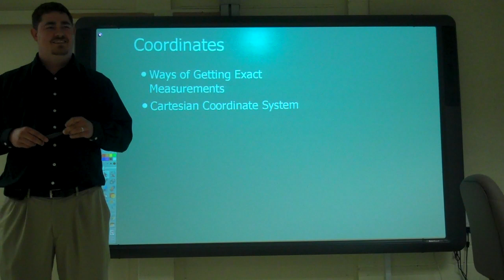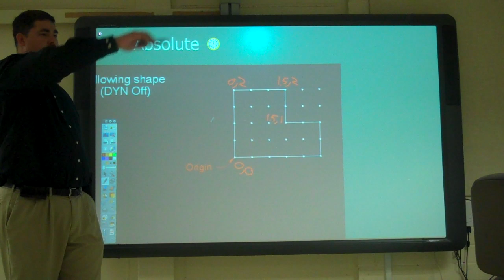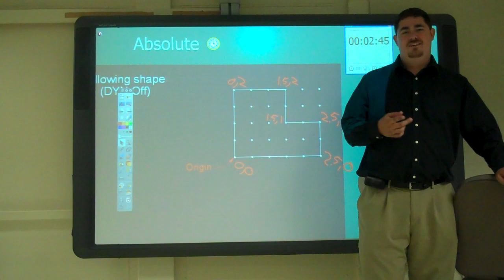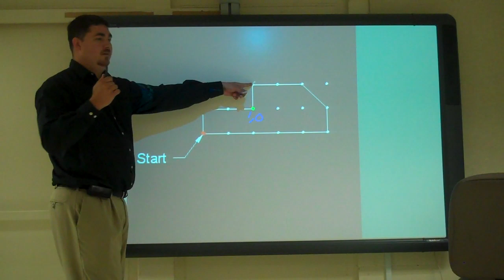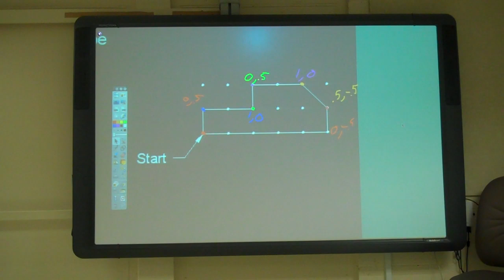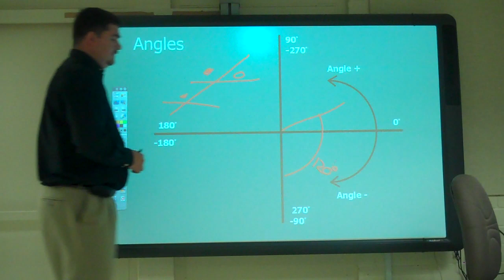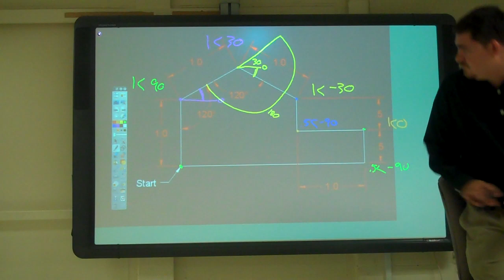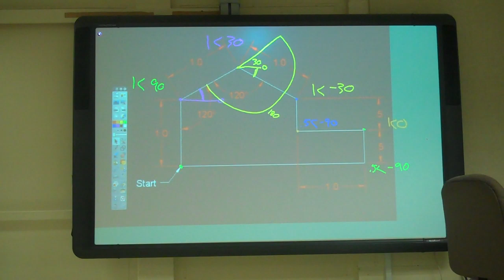AutoCAD Coordinates Lecture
This video goes over coordinate systems and how they are used in AutoCAD 2011.